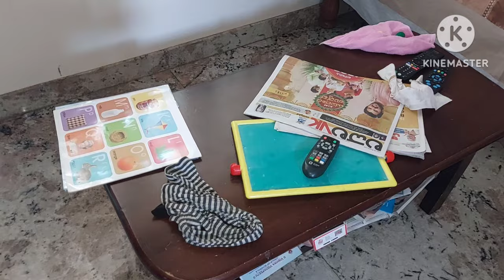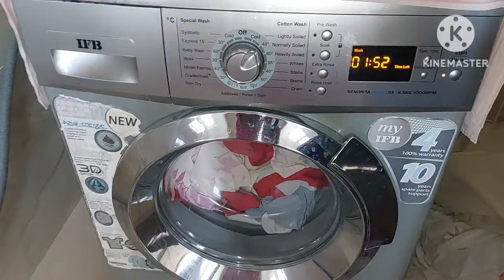How to keep home clean and organized || A day in my life vlog ||ನನ್ನ ದಿನಚರಿ|Garden, cleaning,washing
today I will share some interesting topic about indian housewife home cleaning ideas
||My cleaning routine/ cleaning organization motivatinal

Microfiber duster
Buddha showpiece
caustic soda
scotch brite only mop with backet
javadu powder
travel pouch combo
Essential oils (pack of9)
fridge cover
Net fruit cover lid
aroma diffuser
Buddha fridge magnet
Microfiber cloth
command hooks
Clips for packet sealing
scorch bright sponge scruber
glass bowl with lid
preethi steel mixer grinder
Hot pot stand 👉
oil dispenser
Stainless steel T-pan
shower/kitchen shelf
Electrical kettle
spary bottle
dustbin with lid
dustbin holder
dust bin (blue)
Round wooden chopping board
wooden tray
rectangle chopping baord